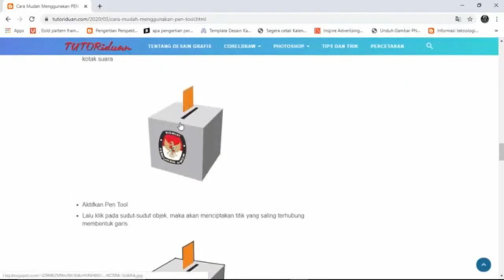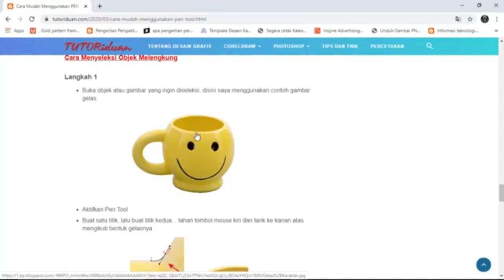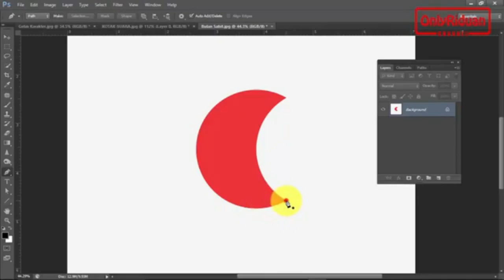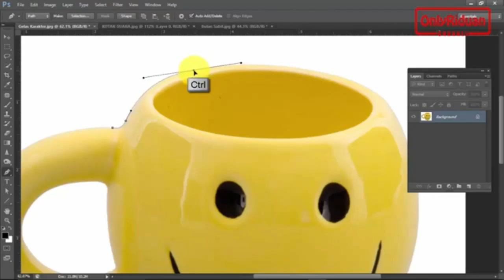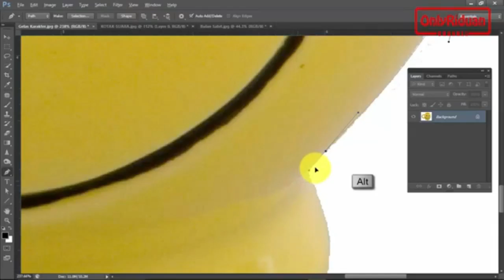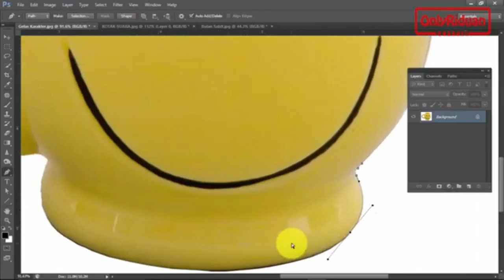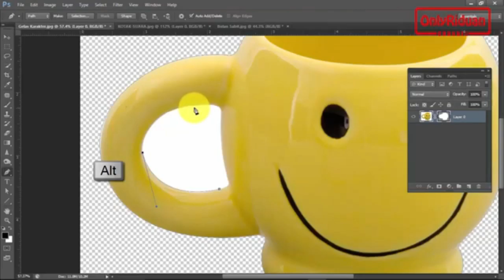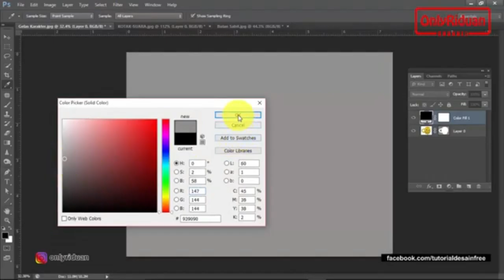11 menit pandai PEN TOOL PHOTOSHOP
cara cepat bisa menggunakan pen tool
ini adalah tutorial dari sahabat youtb akang Only Riduan
silakan juga kunjungi link aslinya.. saya hanya membagikan saja.
gunakan keahlian dan kemampuan kita utk sesuatu hal yang manfaat dan positif

usul dan pertanyaan..silakan saja komnt